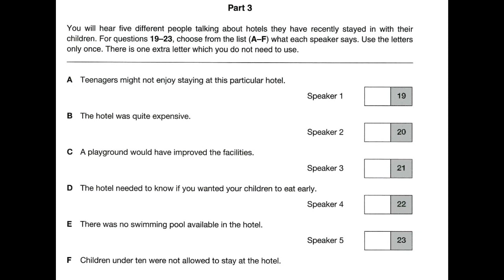Listening B2 FCE 1 Test 3 Part 3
Listening B2 First Certificate in English
FCE 1 Test 3 Part 3
Answers below:
19 D
20 B
21 E
22 C
23 A